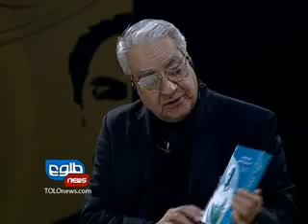TOLOnews 22 January 2013 DAOUD SULTANZOY/ داوود سلطان زوی ۲۲ جنوری ۲۰۱۳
In this edition of Daoud Sultanzoy, we discuss the persona and works of Afghan intellectual Sayed Shamsuddin Majrooh.

Majrooh was born in 1910 in eastern province of Kunar in a family with Sufi influences.

He was appointed a senator in 1937, and later worked as the Head of the Audit of the National Bank. During the time of Afghanistan's first president Daoud Khan, Majrooh was the Independent Head of Tribes. He also served for a time as the Minister of the Judiciary and Head of Constitution Commission.

Majrooh was an intellectual who wrote extensively, making himself one of the key poets and writers of Afghanistan through his many works.